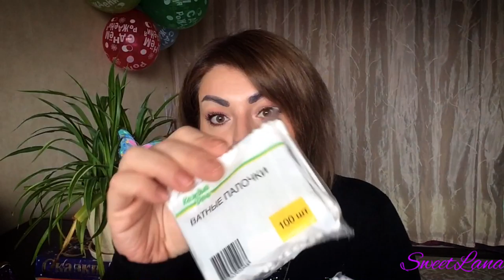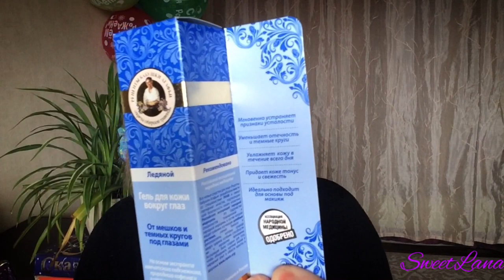СУПЕР БЮДЖЕТНАЯ КОСМЕТИКА ДО 100 рублей!!! НАШЛА АНАЛОГ РОЛЛИНГ-ГЕЛЯ ФАБЕРЛИК!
ВСЕМ ПРИВЕТ!!!
В этом видео я покажу вам свои супер бюджетные покупки в магазине Ашан и Орхидея парфюм. Практически все продукты стоят меньше 100 рублей и обладают отменным качеством! Нашла замену роллинг-гелю Фаберлик-он абсолютно такой же по действию! Хочешь узнать какая краска для бровей самая стойкая? Тогда смотри до конца!